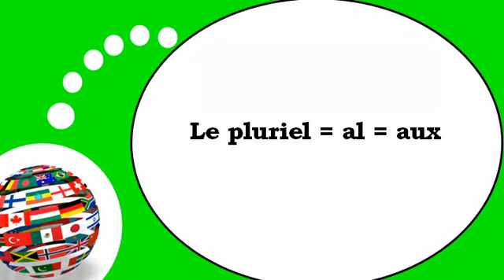Французского видео урок = Форма множественного числа = AUX=